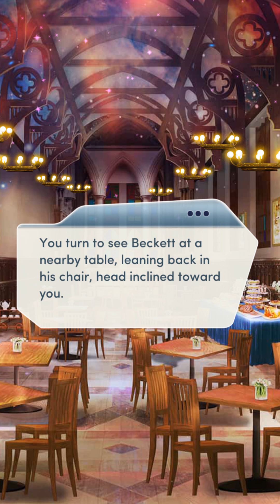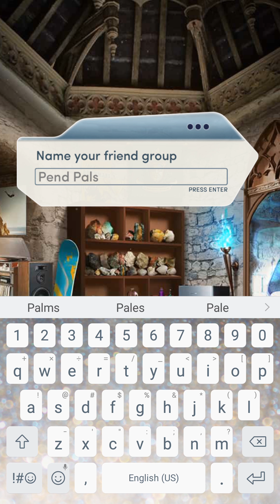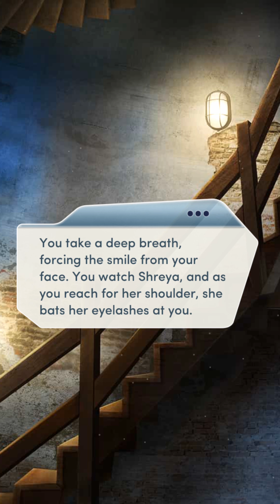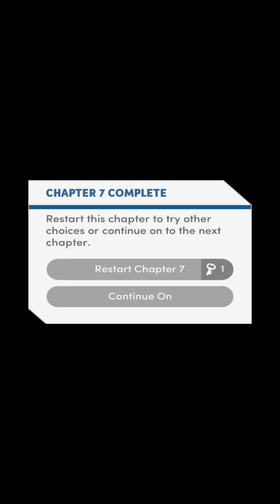Choices: The Elementalists - Chapter 7 | Beckett Route | Diamonds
As much as I love the whole theme and feeling of the school scene, I'm glad to finally be back to looking into the mystery behind the main character more actively this chapter. Doing some investigating, even if it doesn't really clear up anything too seemingly major at present. I'm still not entirely sold on Prof Swan either. For a second I thought that MC thinking of all the shadow monsters might somehow summon more like them, even though that's the opposite of what she wanted or needed!

I'm so glad to see Beckett again... and MC gets flirty ~ weee! I like Zeph and Beckett most from the main cast, not that I find anything from with Griff and Shreya. Aster is cool as well, but I guess until she's able to become a student, we won't be seeing too much of her.
If you want to play on your own device, search for "Choices Stories You Play" in the Google Play Store, or where ever you would normally download your game apps.

Thanks so much and take care!